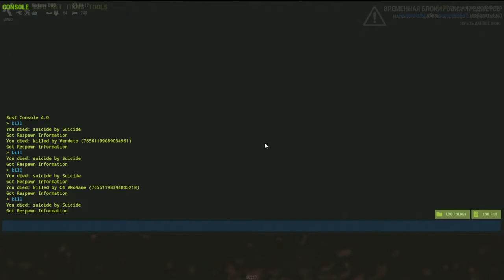Rust: Bölüm 116